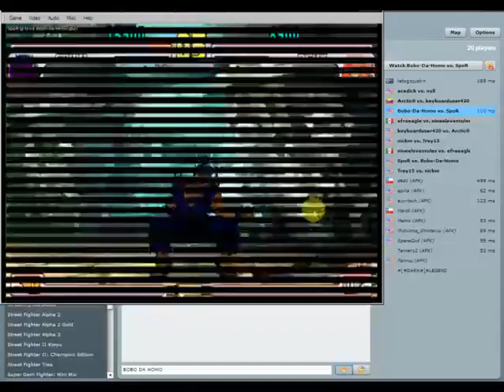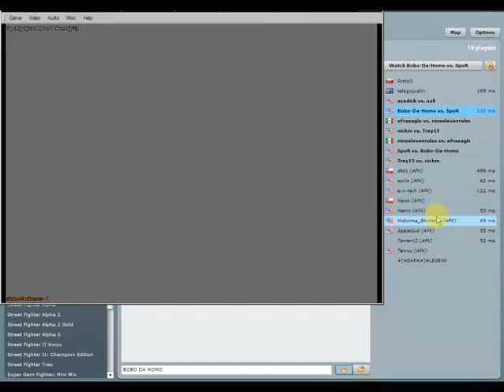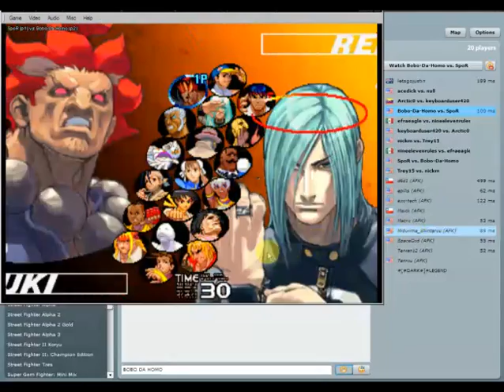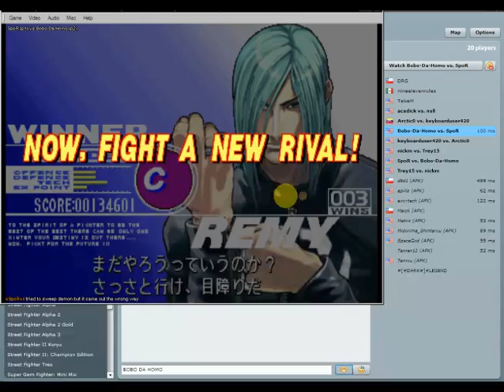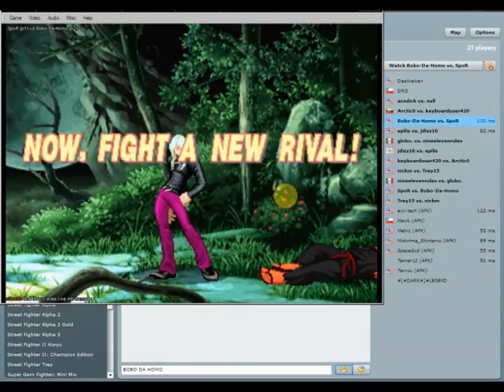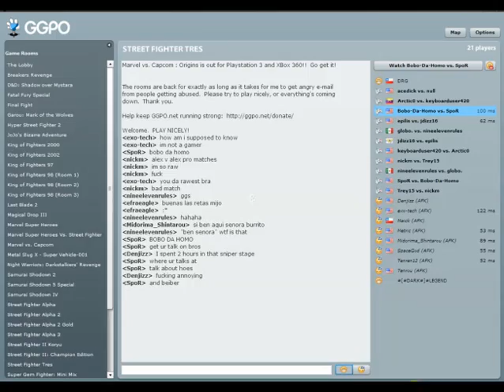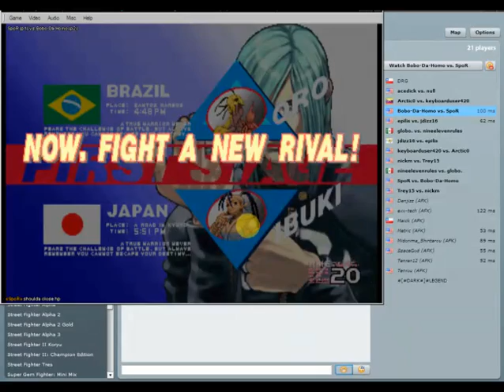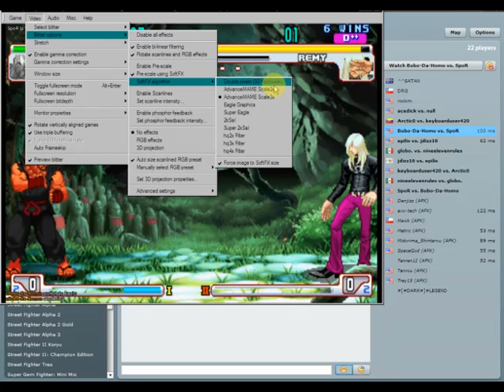SpoR (AK) vs Bobo-Da-Homo (RE) SF3:3s GGPO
LAG MINDGAMES

KEYBOARD WARRIOR (BROKEN STICK)